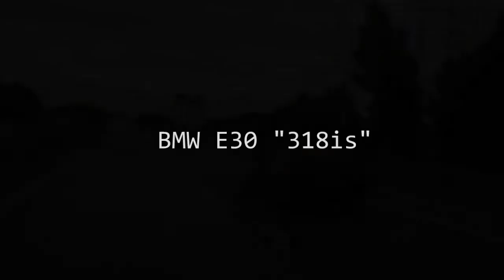drift monster E30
drit till death